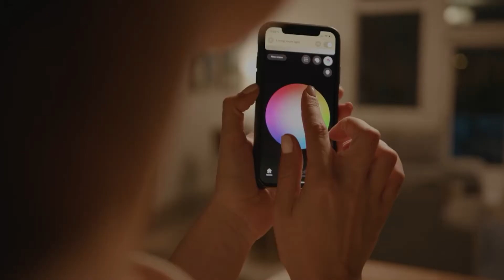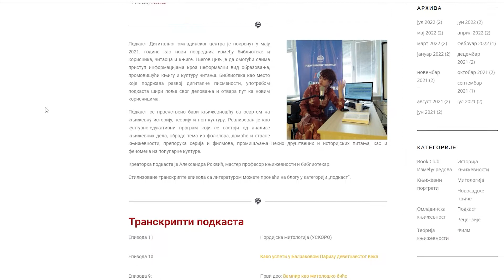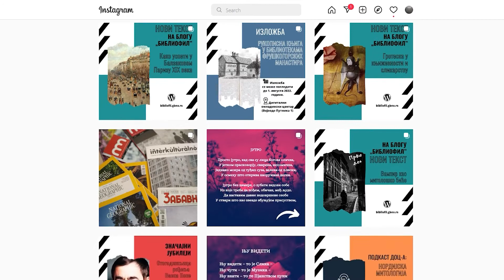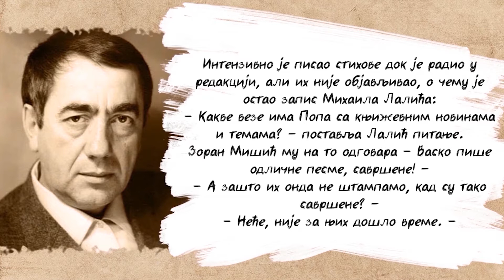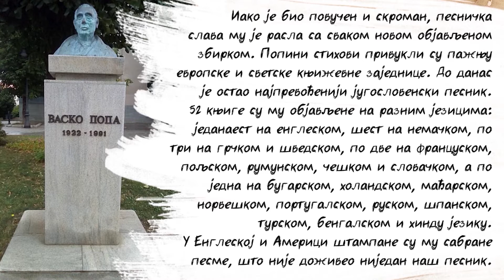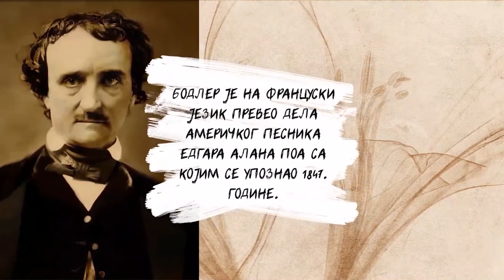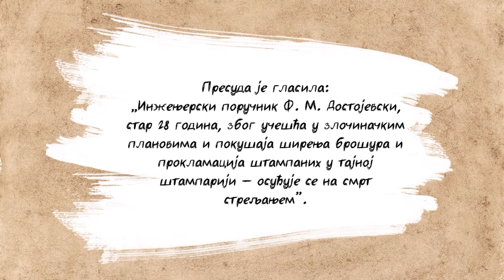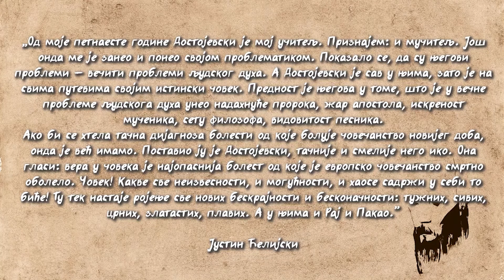MLADI BIRAJU I KREIRAJU- Ep. 5: Digitalni omladinski centar Novi Sad (30.07.2022.)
Поштовани гледаоци,
Започињемо наш нови серијал од 12 емисија „Млади бирају и креирају“ на ТВ Храм. Радујемо се поновном сусрету са вама. У емисијама ћемо вас информисати о свим актуелним темама из области образовања, спорта, културе, предузетништва, проналазаштва и о свим оним темама које су подстицајне. Младост носи много лепоте и вредности о којима ће наши саговорници у емисијама говорити. Кроз њихова искуства и савете препознаћете себе и своје циљеве и интересовања .
Захваљујући Министарству омладине и спорта Републике Србије (јавни конкурс за финансирање и суфинансирање програма и пројеката за спровођење циљева Националне стратегије за младе и Програма „Млади су закон“) овај  Пројекат је било могуће реализовати, а пре свега  са циљем да подстакне ваш шампионски дух, креативност и неисцрпне идеје.
Пишите нам о темама које вас занимају, предлажите саговорнике из ваше средине. Гледајте нас на ТВ ХРАМ у премијерним терминима: субота 19:00 часова и репризним, недеља у 17:10. Посетите нас и на Youtube каналу: Centar Alfa и сајту Центра Алфа (мени пројекти, подмени „Млади бирају и креирају“).
 Будите креативни, подстицајни и вредни на путу ваших снова.